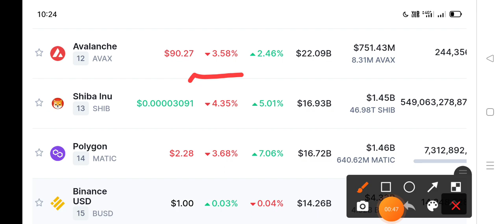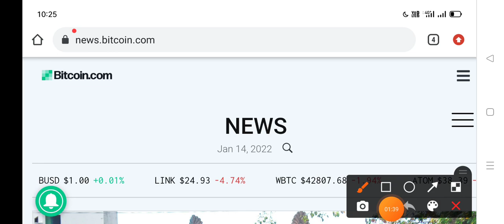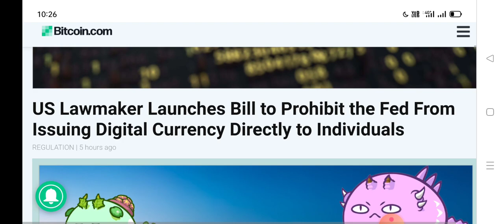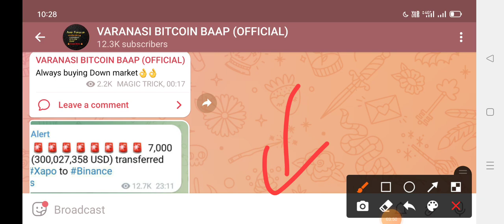🔴Urgent Breaking News Bitcoin Ban ...? || Today Crypto News